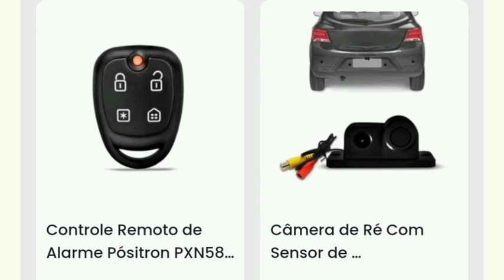SEGURANÇA EM AUTOMOTIVO - SUBCATEGORIA - VEÍCULOS EM GERAL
👉 Para comprar diversos produtos na SUBCATEGORIA SEGURANÇA EM AUTOMOTIVO 👈 Para todos os modelos de veículos, sem exceção 🚗🚕🚙🚐🚚🚛🚒🚑🏍️🚌🚘🚖🚆

e escolha o produto de seu interesse

Clicar ou copiar e colar